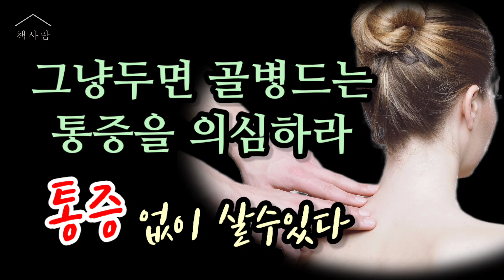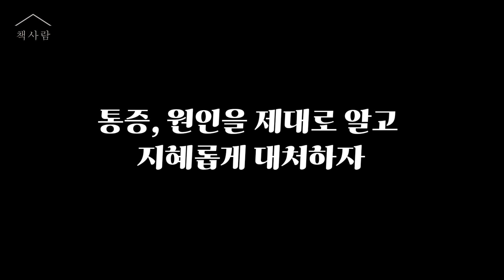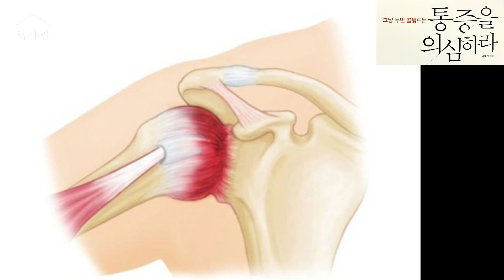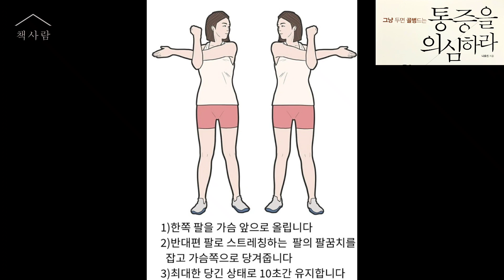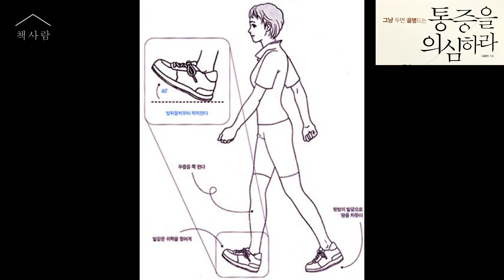그냥두면 골병드는 통증을 의심하라. 만성통증을 대하는 자세 l 오디오북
[책 제목] : 그냥두면 골병드는 통증을 의심하라
[저자]  : 나효진

[내용]
만성피로와 무기력을 일으키는 통증의 원인을 알고 수술없이 편안한 몸과 마음을 되찾는 방법
통증이 왜 생기는 건지, 어디에서부터 오는 것인지,  통증으로부터 벗어나기 위해 어떻게 해야 하는지에 대한 이야기이다.
통증 절대로 가볍게 지나치지 마라 제대로 대처하면 아프지 않게 살 수 있다

00:01 : 책과 저자 소개
00:58 : 통증, 원인을 제대로 알고 지혜롭게 대처하자
05:15 : 암보다 무서운 만성통증
08:56 : 통증 순환회로 차단하기
13:27 : 피곤함과 통증
17:13 : 움직이지 않아 오는 병, 어깨통증
21:57 : 통증에 대한 스마트한 자세가 필요하다
25:11 : 책사람의 이야기

이 책은 절판된 도서를 활용한 영상입니다.